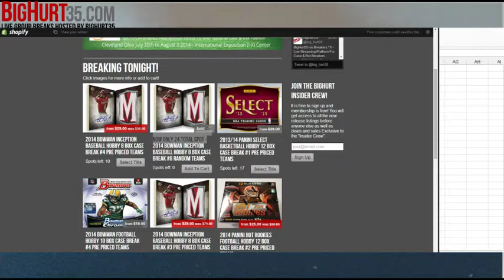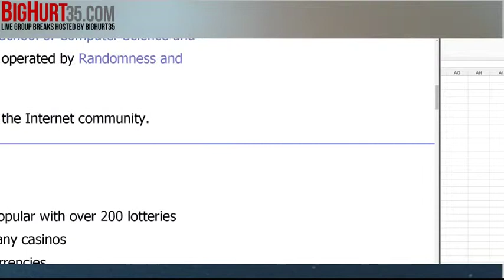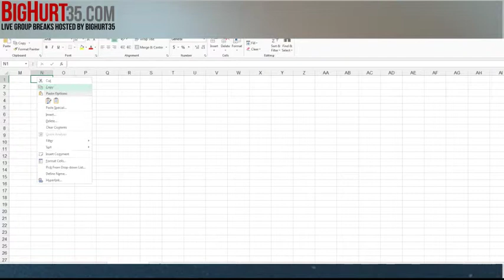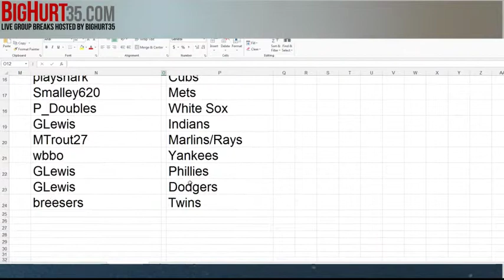Team Draw For 2014 Bowman Inception Baseball Hobby 8 Box Case Break #6 Random Teams